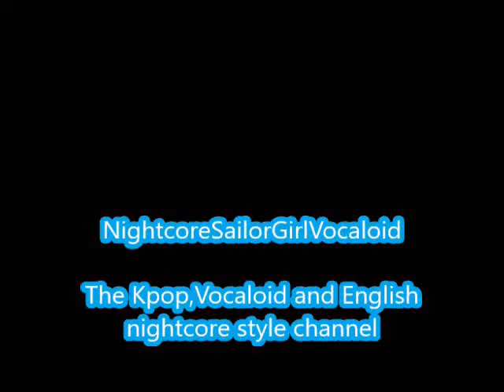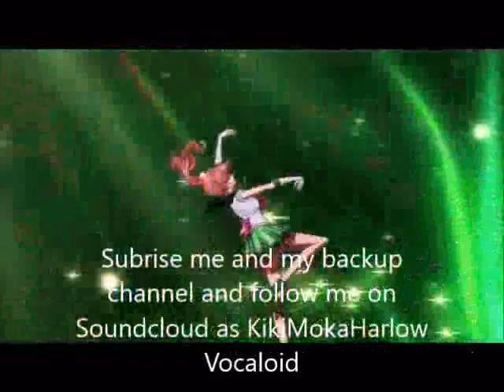I'll Remember-Day6 (Nightcore)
Another video

I'll Remember by Day6